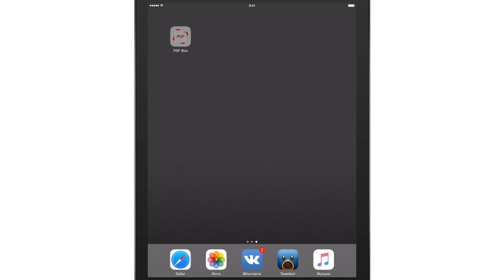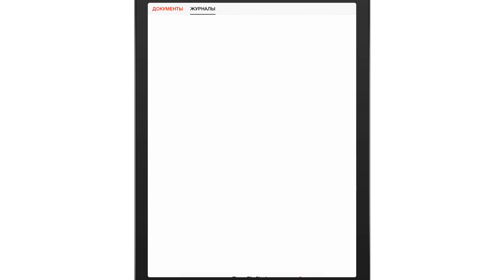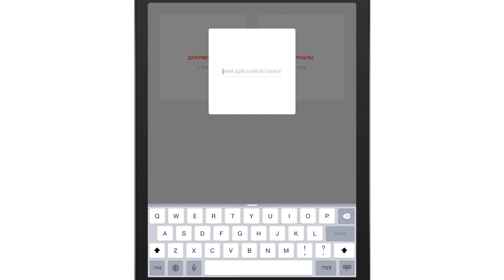PDF Box - лучший pdf reader на iOS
GameCenter: appletheme